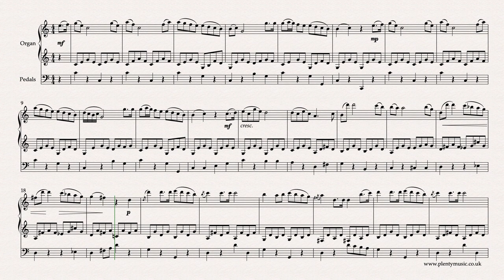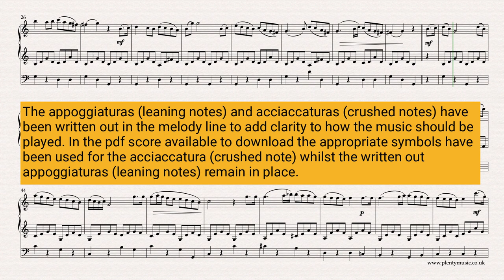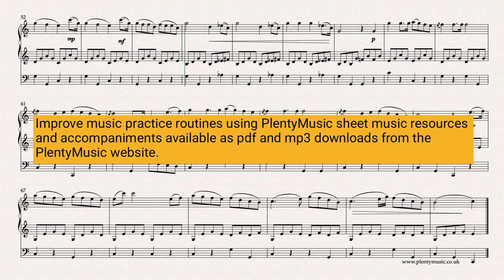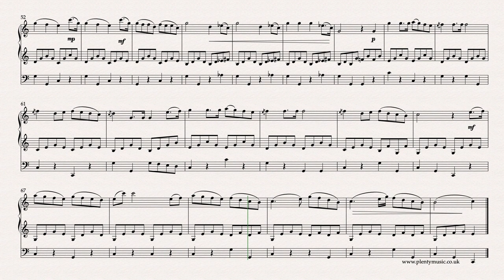Hoffstetter R. | Serenade arr. organ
Serenade by R. Hoffstetter is a popular movement from a classical string quartet. The arrangement for organ with pedals with the PlentyMusic sheet music realisation playing back at 90 quarter note (crotchet) beats to the minute. Improve music practice strategies by downloading this sheet music score from PlentyMusic. sheet music

The music possesses classical beauty and is sustained in its quality and whilst attributed to Haydn is now known to have been composed by Roman Hoffstetter. The melody does sound easy to play although there are challenges in playing music of this era well and musically. In a performance, the articulation of the notes needs to be consistent - the melody is to be played legato with an accompaniment that needs to imitate the pizzicato sound of the strings. There is opportunity for organists to introduce more variety in the registrations than is demonstrated in the realisation. A tempo in the range from 90-102 quarter note (crotchet) beats to the bar is suggested. The repeats which are not marked in the video score do not play in the realisation. An ideal performance piece and also appropriate for weddings because the music epitomises so much of classical style although surprisingly not composed by one of the famous and familiar classical composers.

The repetitive element in the melodic writing is strong whilst the melody line combines chordal and stepwise shapes. The appoggiaturas do often create dissonance in the melodic line whilst the chromatic harmonic colour add to the music’s appeal and interest. In the PlentyMusic sheet music score pdf available for download the appoggiaturas (leaning notes) have been notated as they are to be played whilst the acciaccaturas (crushed notes) are indicated as ornaments with the appropriate symbol. In the video score all the ornaments are notated to add clarity to what is a frequently a contentious area. The ornaments, acciaccaturas (crushed notes) which are probably best omitted in the early stages of playing the movement.

This is an excellent movement for developing an understanding of performance practice and the understanding of dissonance, harmonic rhythm and other musical elements that feature in compositions from the classical era. One of the best reasons to play classical music is that it is a positive element in giving players an awareness of basic structures and shapes in music. Additionally, it is also one of the best ways of developing a secure performing/playing technique on an instrument. Classical style features elements of contrast particularly with regard to key and dynamics. As there is also a strong repetitive element that requires the music to played with both simplicity and consistency.

The melody can be played with a variety of articulations but in the first instance particularly as an ensemble piece a legato approach is suggested.  How the melody is shaped and played in the opening section is how the melody should be played for the rest of the movement. Listening to a number of performances of the score the music it is surprising how different interpretations can be particularly in respect to tempo, articulation of the melody line, the range of dynamics used and particularly the interpretation of ornaments whether appoggiaturas or acciaccaturas. Instrumentalists should appreciate that classical music can be interpreted differently and what is indicated on the page particularly with regard to ornamentation, phrasing and articulation are discussion points. Listening to available recordings will give an awareness how differently the same music can be played but appreciate that the music editor has been intent upon producing a score that is both consistent and has clarity.

Roman Hoffstetter, the composer of this music, was interestingly a Benedictine monk, strongly influenced by Haydn in his music so much so that this perfect imitation of Haydn’s style has in the past been assimilated into Haydn’s own catalogue.